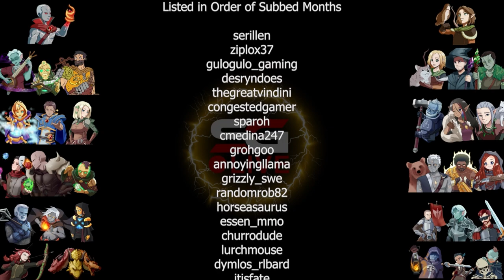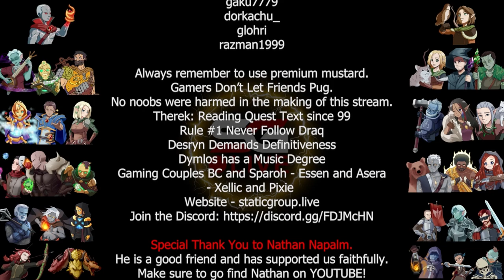Camping Windfeather - Pantheon: Rise of the Fallen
Join Draq and Crew as we camp Windfeather the Epic Griffon in Pantheon: Rise of the Fallen going after his levitate scroll.

Twitch VOD